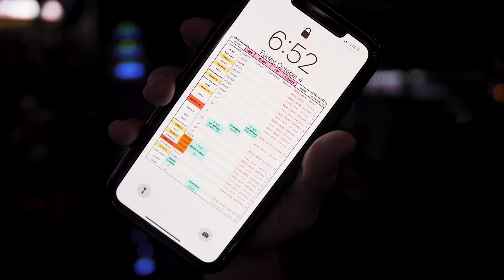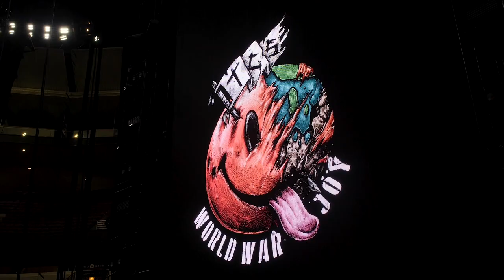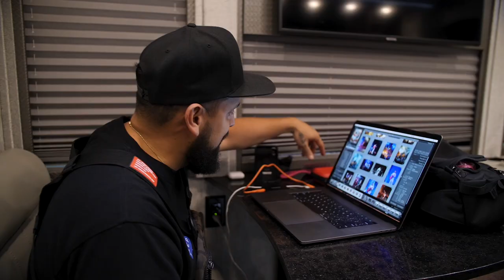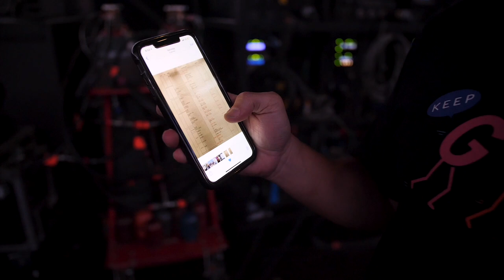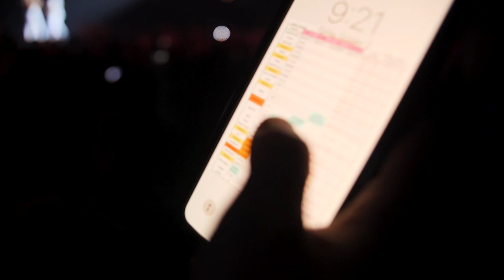A DAY IN THE LIFE with a TOURING PHOTOGRAPHER for THE CHAINSMOKERS!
Ever wonder what it's like to be the personal photographer for THE CHAINSMOKERS?? Let us show you! In this IN THE FIELD episode, we go behind-the-scenes with their personal tour photographer Danilo Lewis for a full day of TOUR LIFE. Danilo gives us a unique look at his creative process behind his insane EDM photography and shares the strategy he uses to put himself in perfect positions to get epic shots. Danilo shows us the gear he travels with and introduces us to a couple members of The Chainsmokers team to teach us how they work together.

LEARN HOW TO CHARGE YOUR CLIENT:
📃We wrote a 54-page comprehensive guide to make more money as a freelance creator.

THE TOOLS WE USE TO CREATE:
🎙: Our podcast gear
🎥: What's in my camera bag

Thumbnails: @findingtrixie